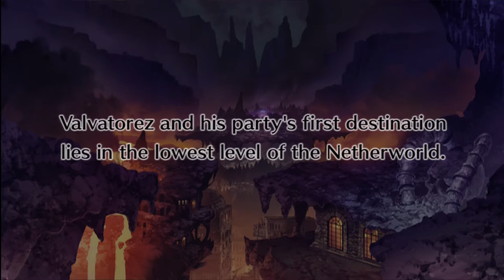Disgaea 4 - Ep. 4-1 Ultra Security - Story Mode HD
Episode 4 - Death Emizel's Death
Stage 1 - Ultra Security